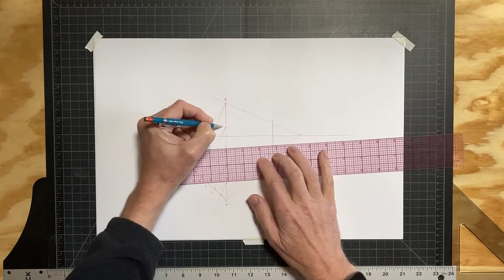Perspective - Dividing a Given Plane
Watch this short demonstration to know how to divide a given plane into an odd number of units.